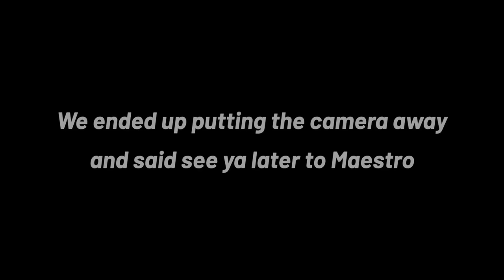Jet Ski RZR (Worlds First)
Taking a ride in the worlds first Jet Ski RZR. Built by Shadowsix racing.

Go Follow @shadowsixracing and @sakpaserental

In todays video, we head to Miami to check out Ryan from Shadow Six Racings custom 1 of 1 Rzr Jet Ski.